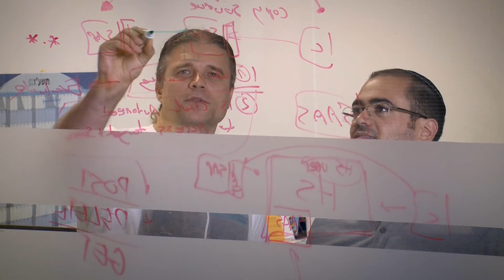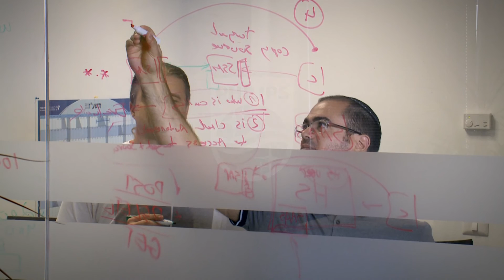Philips software developers code to care: HSDP R&D Team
Meet software developers at Philips HSDP Research & Development team in Israel. What will be your story?

At Philips we have access to the latest technologies and work on a range of breakthrough projects. But our focus is not on simply creating gimmicky gadgets or video games; we harness and enhance technological innovation to improve every phase of life, in a variety of health areas, for billions of people each year.

We develop systems, tools and applications that tackle the world’s most significant medical and consumer health challenges, such as cardiac disease prevention, cancer diagnosis, air purification, and well-being in pregnancy, to name just a few. We aim to produce the healthcare solutions of the future.

Philips employs (and appreciates) the most dedicated, passionate and skilled software developers; those skilled in their craft and devoted to using their abilities to build a healthier, more connected society.